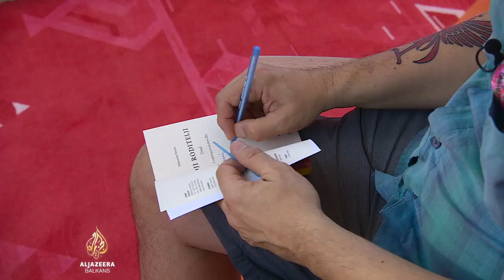Recite Al Jazeeri: Aleksandar Hemon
Pisac, kolumnista, scenarista - Aleksandar Hemon.

U posjeti je rodnom gradu, koji obilježava četvrt stoljeća Sarajevo Film Festivala. Za Al Jazeeru govori o novoj knjizi Moji roditelji: uvod - priči koju mu govore njegovi roditelji, čiji su životi trajno obilježeni migracijom u Kanadu nakon napuštanja opkoljenog Sarajeva.

Priča nam o bivšoj Jugoslaviji, današnjoj Americi, mitologiji nacionalizma, scenariju koji je napisao za najnoviji nastavak Matrixa, ne odajući detalje nego samo glavnu poruku filma.

S Aleksandrom Hemonom razgovarala je Ivana Momčilović-Odobašić.